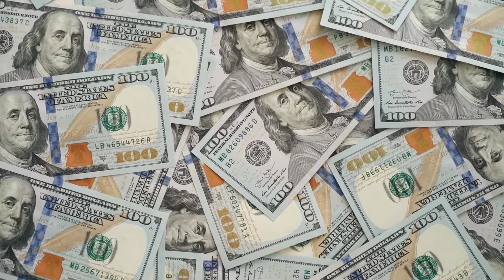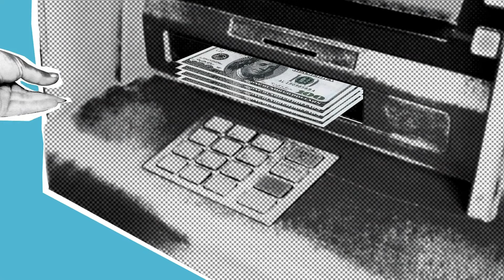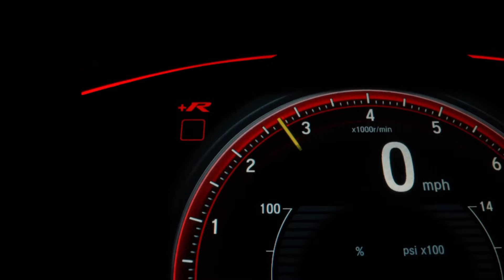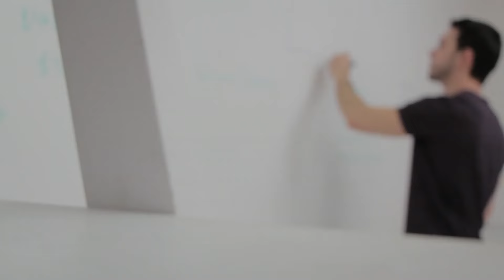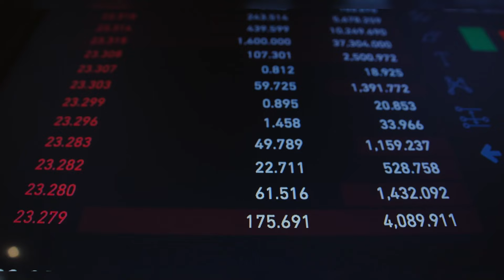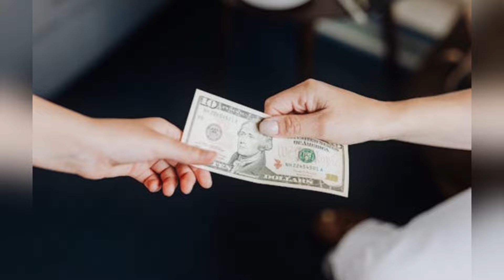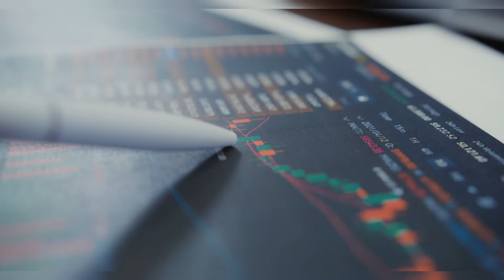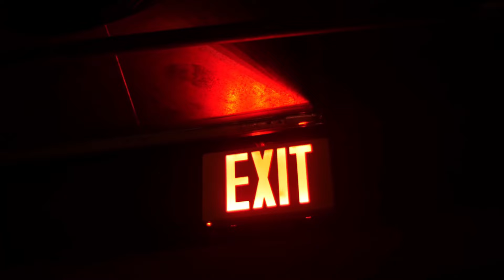The Most Important Advice from ROBERT KIYOSAKI